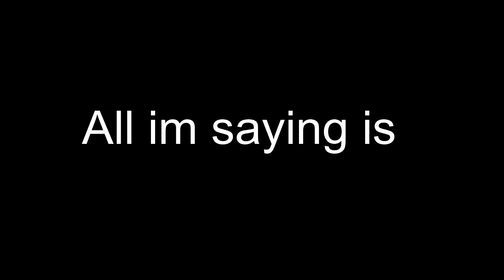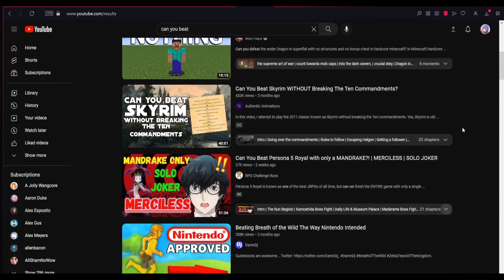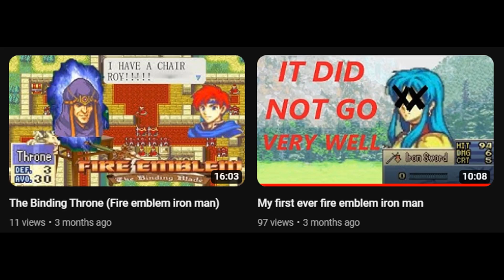CAN YOU BEAT THREE HOUSES WITH ONLY MAGIC (Fire emblem three houses)